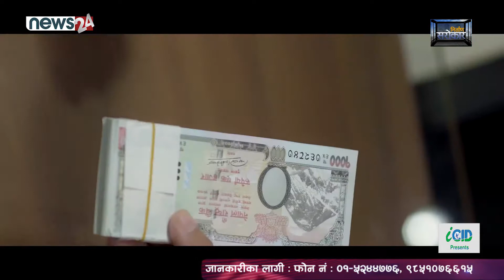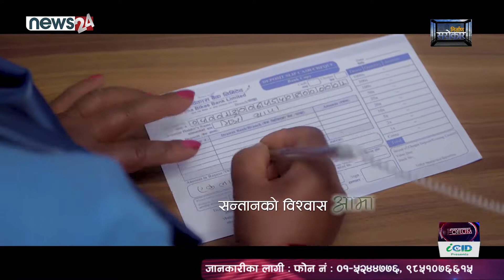अनि त्यो निर्माण व्यवसायी के गर्छ ? बैंकर्स संघका अध्यक्ष ज्ञानेन्द्र ढुंगाना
‘व्यवसायीमैत्री बैंकिङ् आवश्यक छ’– बैंकर्स संघका अध्यक्ष ज्ञानेन्द्र ढुंगाना
एउटा निर्माण व्यवसायी आफू इमान्दारीपूर्वक काम गर्दा गर्दै डुब्छ । समयमा काम हुन सक्दैन । सरकारले निर्माण क्षेत्र ‘क्लियरेन्स’ गरिदिंदैन । काम सक्यो, भुक्तानी समयमा आउँदैन । भुक्तानी नआएपछि कसरी बैंकको सावाँ र व्याज तिरोस् । यसपछि ऊ बेपत्ता हुन्छ, काम पनि अलपत्र, भुक्तानी पनि अनिश्चित । यो अवस्थामा बैंकले सूचना निकालिदिन्छ, सम्पत्ति लिलामीको । अनि त्यो निर्माण व्यवसायी के गर्छ ? उसँग अन्तिम विकल्प केही हुँदैन । अनि । हो, निर्माण व्यवसाय मैत्री बैंकिङ् कसरी ? यहि विषयमा हामीले नेपाल बैंकर्स संघका अध्यक्ष ज्ञानेन्द्र ढुंगानासँग गरिएको निर्माण बहस । हेर्ने प्रयास गर्नुहोला ।
Nirman Sarokar is one and only TV Show on construction sector. This program is broadcasting Thursday through News 24 (8:30am & 11:30am) and Araniko TV (5:30pm & 10:30pm).
This program produced by ICID Pvt. Ltd. coordination with FCAN